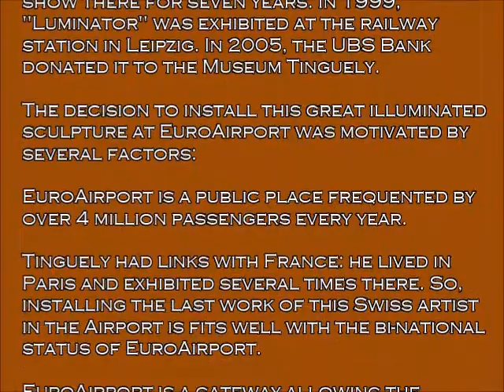LUMINATOR AT EUROAIRPORT BASEL MULHOUSE FREIBURG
Luminator at EuroAirport
Basel(Switzerland) Mulhouse(France) Freiburg(Germany)
March 2020